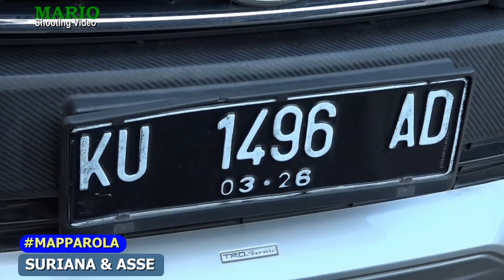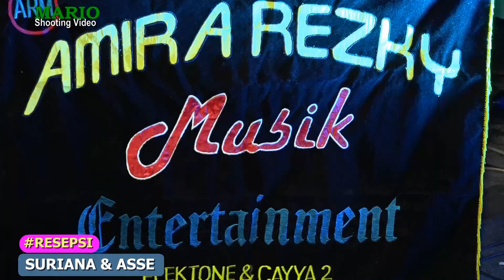6/7. Ana & Asse - Resepsi